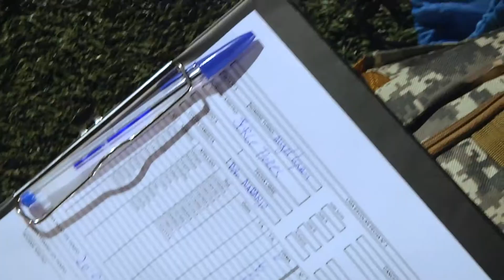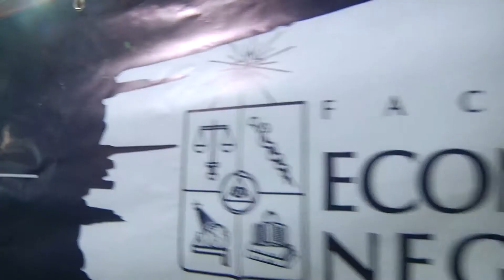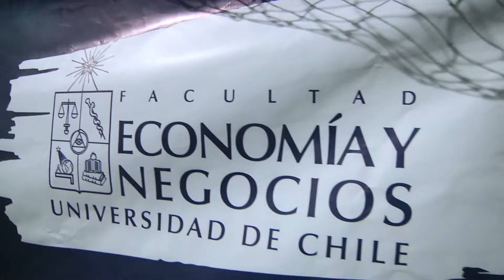Resumen 3era Fecha Liga Deportivo Escolar Ap 2022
Te invitamos a ver todo sobre el Deporte Escolar en nuestro Canal de Youtube, y en nuestras RRSS.

Deportivo Escolar, el Portal N°1 del Deporte Escolar en Chile.